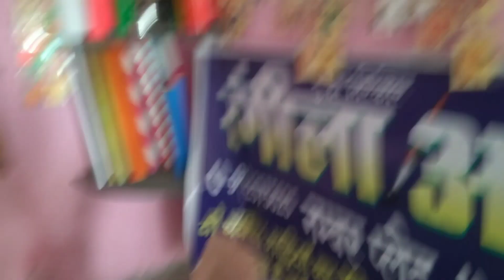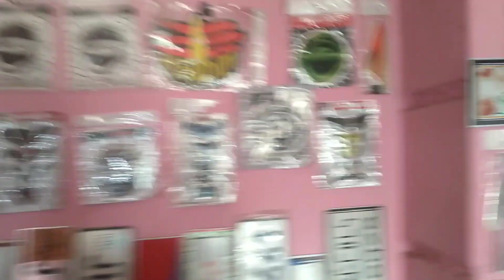Bundu ,Rangeela art helmet ⛑ agya 🥰 bwal hi